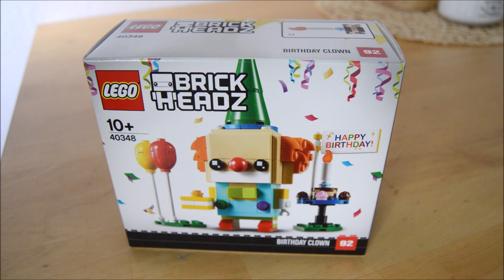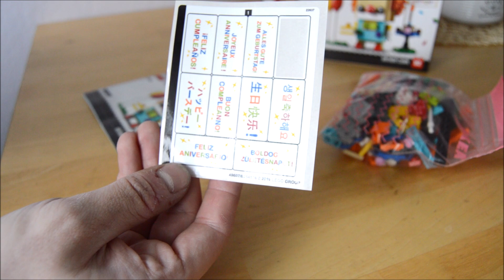Lego BrickHeadz Seasonal 40348 Narozeninový klaun|1080p